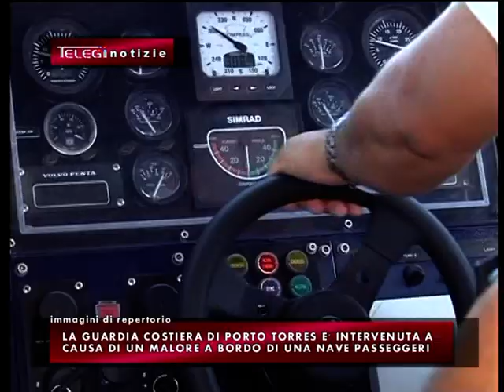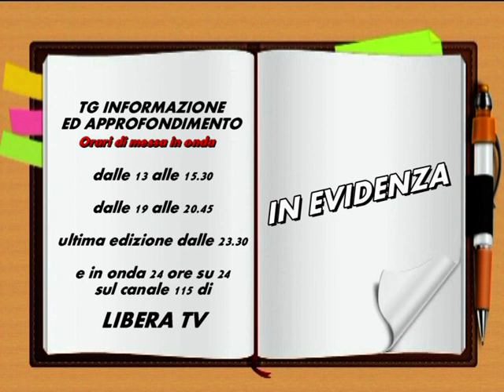TG INFORMAZIONE 20 FEBBRAIO 2019